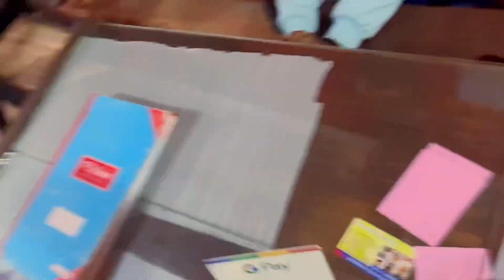Ek Saal Ka Bad Fir Se kya Start 😱 Gym 🏋️‍♂️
Hello Guys.. fit rehne ka kosis kar raha hu .

Bikash Subba Vlogs

gym

gym workout

gym motivation

gym music

gym songs hindi

gym de shokeen

daily vlog

vlog video

vlogs telugu

vlog 4u

vlog malayalam

blogger

vlog music

gym start karne se pehle kya karna chahiye

gym starter workout

gym starting workout

gym start

gym start kaise kare

gym startup business plan

gym start for beginners

gym starting first day workout

gym start status